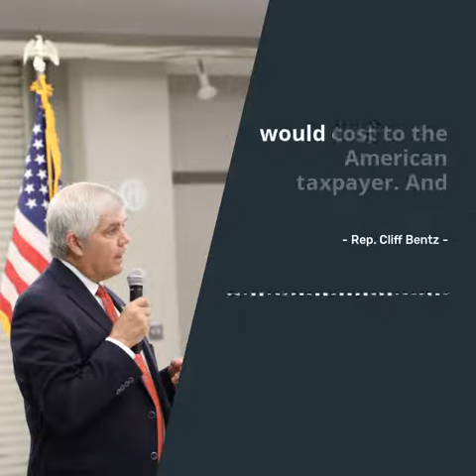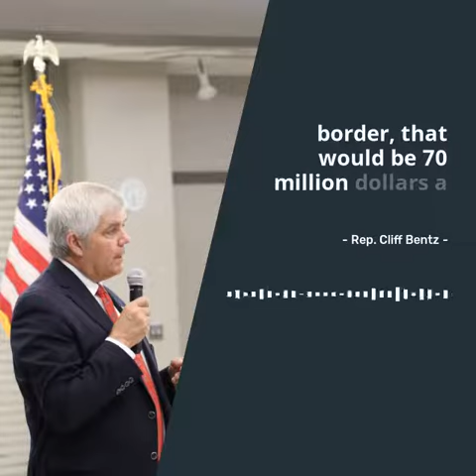9.26.22 RL Garrigus Show - Commitment to America